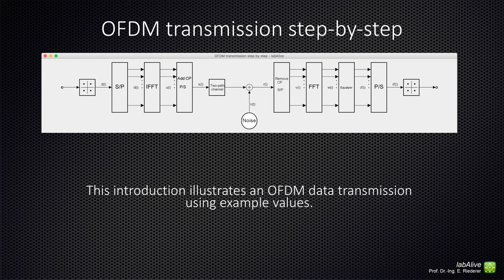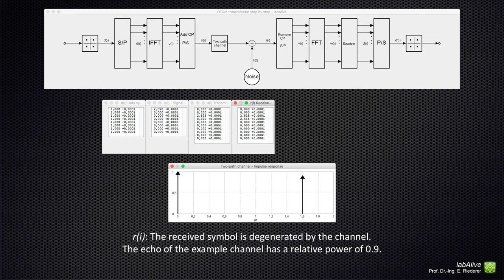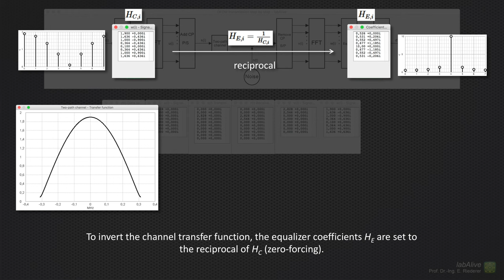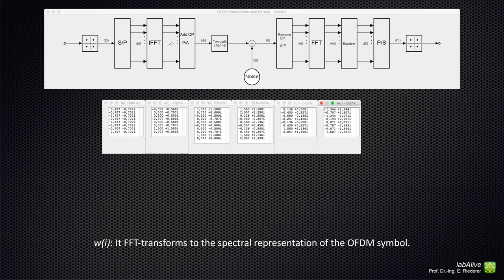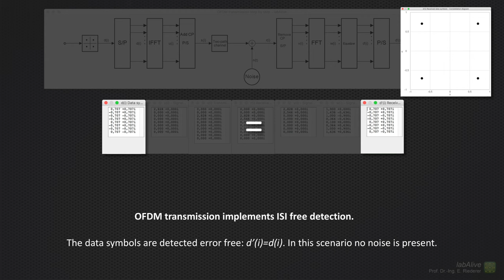OFDM transmission step-by-step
This experiment illustrates an OFDM data transmission using example values. Initially a pilot sequence initializes the equalizer according to the frequency-selective channel. Then a data sequence forming an OFDM symbol is sent and can be detected ISI-free.